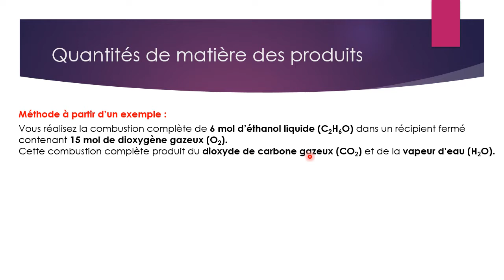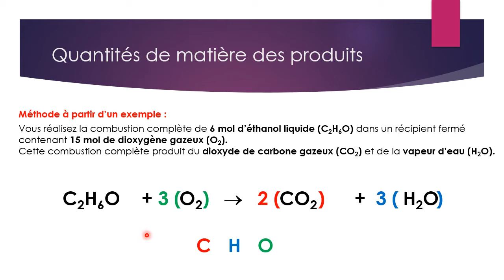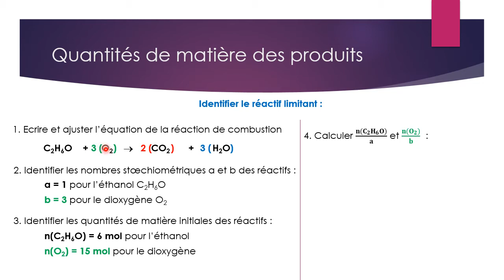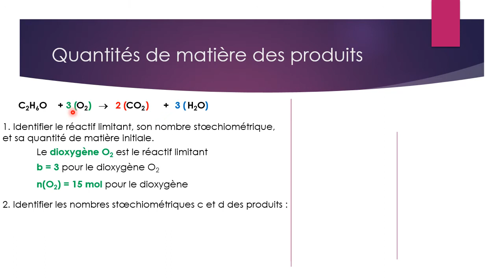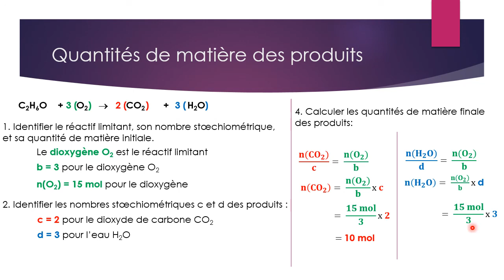Quantité de matière des produits